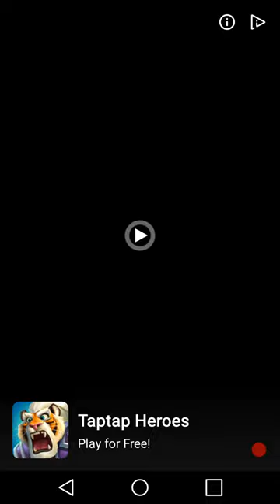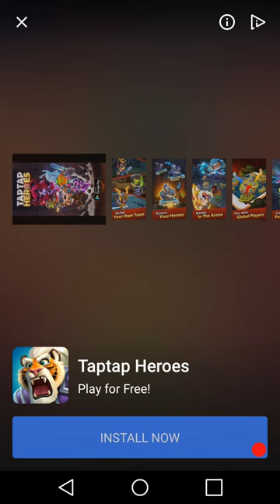Duels Best Strategy